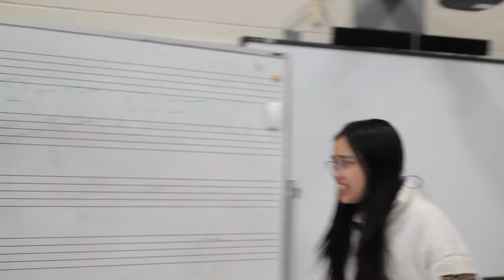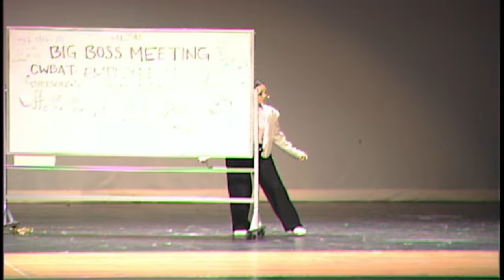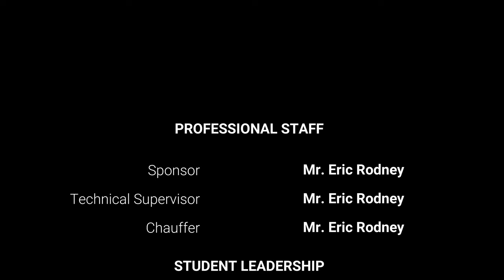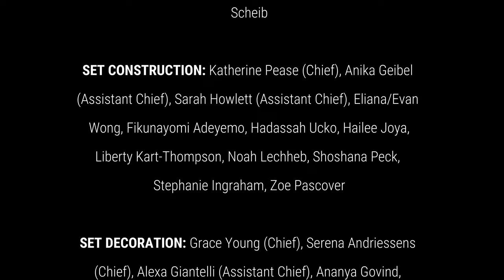ONE ACTS FESTIVAL ‘23 | Richard Montgomery Black Maskers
Although not an official Black Maskers production, many members of the club are involved in the yearly student-run One Acts Festival. Presented on February 10th, 2023, the 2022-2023 festival contained four student written shows and was produced by Allison Howlett and Kit Kringel, and stage managed by Annie Guo and Isaac Gilchrist. The shows included "Mousetrapped," "The Greatest Show of All Time," "Psychopoly," and "Undercover". Filming courtesy of Aarushi Gupta and Isaac Dworkin. Editing by Ella Koenig.

CAST
Mousetrapped
written by Chloe Choi, directed by Chloe Choi and Nitya Donti
Kat - Annyee Foo
Brie - Shuxin Dai
Ric - Pacifico Murphy
Boss - Kyle Nguyen
Charles - Paris Ye

The Greatest Show of All Time!
written by Joseph McCudden and Gavin Gibson, directed by Joseph McCudden and Angelica Frude
Casey - Kobina Asafu-Adjaye
Eileen - Emilia Murphy
Lachlan - Daniel Murphy
Norville - Carolyn Connor
Gareth - Michelle Wong

Psychopoly
book by Sagar Castleman, music and lyrics by Corrigan Peters, directed by Jake Lee and Parker Rock, music direction and transcription by Shirley Han, choreography by Avery Wang
Psychologist - Zaida Bowsher
Assistant - Jaymie Donohue
Popular Girl - Diya Britto
Jock - Cedar Dwyer
Nerd - Maya Ramamurthi
Theatre Kid - Cory Breychak

Undercover
written by Kacie Koen, directed by Anne Moser and Sarah LaVan
Steve - Emma McCarthy
Agent Pete - Samantha Wu
Abigail - Ella Koenig
Rebecca - Liliana Katz-Hollander
Delivery Person - Valerie Badger
Chauffeur - Mr. Eric Rodney
Almighty - Rory Davis

CREW
Professional Staff

Student Leadership
Producers - Allison Howlett and Kit Kringel
Assistant Producers - Rushi Jain and Susanna Hubacker
Stage Managers/Technical Directors - Annie Guo and Isaac Gilchrist
Backstage Managers - Cindy Chen and Victoria Dziasek
Student Business Managers - Daniel Suh and Sophia Fang

Crews and Chiefs
COSTUMES: Lydia Yeh (Chief), Angelina Xu (Assistant Chief), Milla Malishev (Assistant Chief), Alex Dugan, Audrey Dinh, Brynn Johnson, Chiara Lowicki-Zucca, Daniel Suh, Esme Pickel, Francheska Bazar, Jessica Ye, Kimberly Lee, Nani Gildersleeve, Natalie Morrison, Ozi Onyedika, Priya Udeshi

HOUSE: Ruth Taddesse (Chief), Michelle Yuen (Chief), Sophia Fang (Chief), Ally Srambical, Dasha Melikova, Georgia Levine, Joseph Wong, Madison Carter, Meadow Pollack, Skarleth Villatoro, Sofia Bolatto

LIGHTING: Eli Gibbs (Chief), Brenna Halper (Assistant Chief), Isaac Dworkin (Assistant Chief), Linus Spang (Assistant Chief), BinHui Jiang, Eliana/Evan Wong, Julia Lavan, Kylie Davis, Paige Coppenger, Ravindu Gunasekara, Shivani Hancock, Xinyee Foo

MAKEUP: Avery Wang (Chief), Lila Halper (Chief), Daniel Chernyak (Assistant Chief), Emily Martinez-Olivares (Assistant Chief), Gayathri Aravindan, Nethaka Jayatilake, Nicole Fiddleman, Scout Pollack

PROPS: Melanie Chen (Chief), Judah Davis (Assistant Chief), Kaitlin Gotting (Assistant Chief), Noah Lechheb (Assistant Chief), Ansuya Bisbey, Arisa Collin, Camille Beavers, Charlotte Snider, Chloe Adossou, Clara Charpentier, Damien York, Emma McCarthy, Erica Heredia Guerrero, Hayal Ziku, Helena Barros Checcucci, Naomi Scissors, Ruth Laforest, Vee Cordero

PUBLICITY: Aarushi Gupta (Chief), Angelica Frude (Chief), Angelina Speer (Assistant Chief), Chloe Goldberg, Dante Masucci, Ruth Taddesse, Julia Smith, Daniel Suh (Photographer), Sannidhi Korisepati (Photographer), Ella Koenig (Photographer)

RUNNING: Raya Arora (Chief), Shairee Arora (Chief), Emily Caplan (Assistant Chief), Emma Hubbard (Assistant Chief), Aisosa Ojo-Odiase, Brooks Hogan, Emerson Koenig, Finna Hsu, Genevieve Cowl, Heather Feuerstein, Hrishita Mareddy, James Krinsky, Lucinda Boyce, Michael Wong, Olive Schulz, Rachel Wang, Sannidhi Korisepati, Shoshana Peck, Zander Scheib

SET CONSTRUCTION: Katherine Pease (Chief), Anika Geibel (Assistant Chief), Sarah Howlett (Assistant Chief), Eliana/Evan Wong, Fikunayomi Adeyemo, Hadassah Ucko, Hailee Joya, Liberty Kart-Thompson, Noah Lechheb, Shoshana Peck, Stephanie Ingraham, Zoe Pascover

SET DECORATION: Grace Young (Chief), Serena Andriessens (Chief), Alexa Giantelli (Assistant Chief), Ananya Govind, Ansuya Bisbey, Anvika Deva, Belle Breychak, Ceren Icee Prohibido, Jingkang Wu, Leo Beaudouin, Madison Carter, Ray Van Ryzin, Rebecca Morrison, Renata Podlesny, Selena Li, Sophia Burkhard, Stella Newhouse

SOUND: Alexander Vincent (Chief), Lincoln Reed (Chief), Shriya Kalluri (Assistant Chief), Auden Shoemaker, Cal Murphy, Deepa Shanmugam, Elena Morell, Erica Saulsbury, Hayden Heitzman, Jack Bozarth, Johnell McConnell, Matt Lo, Paavani Lal Das, Ryan Kaplan, Sarah Howlett, Taylor Morrison, Zoe Pascover

VIDEO CONTENTS
0:00 - Intro
1:47 - Producer's Speech
4:59 - Mousetrapped
33:27 - The Greatest Show of All Time
1:01:26 - Running Dance and Light Show
1:04:19 - Psychopoly
1:38:15 - Undercover
2:06:29 - Curtain Call